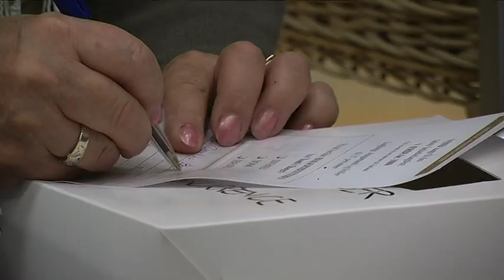Forburgs og Erhvervsmessen i Slagelse